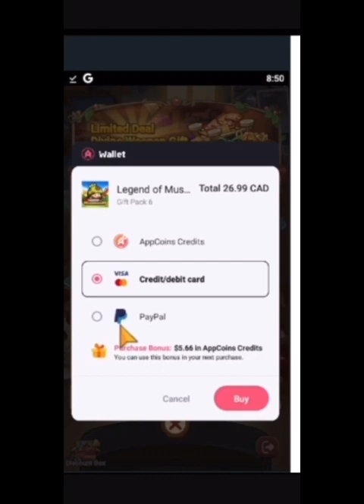Legend of Mushroom- SKIP the AD pack is the BEST value in the game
2 - Install the Appcoins wallet from your device's app store.